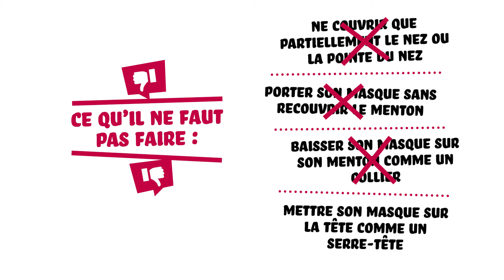COVID-19 : les bons gestes du port du masque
La Ville de Cherbourg-en-Cotentin a commandé 120 000 masques pour ses habitants et ses agents
✅ Le masque n'est efficace que s'il est bien porté et bien entretenu. Découvrez nos conseils.
➡️ Distribution le jeudi 21 mai dans 22 lieux proches de chez vous